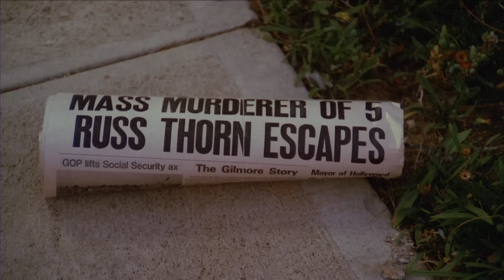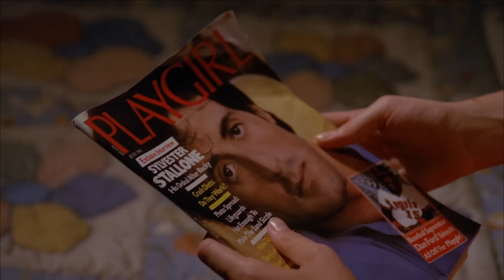The Slumber Party Massacre (1982) KILL COUNT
MUSIC!!